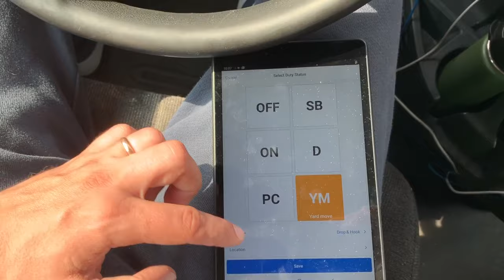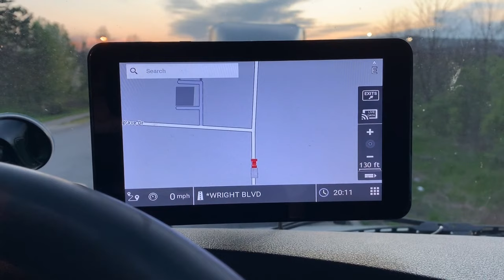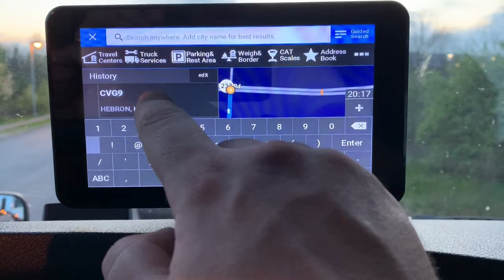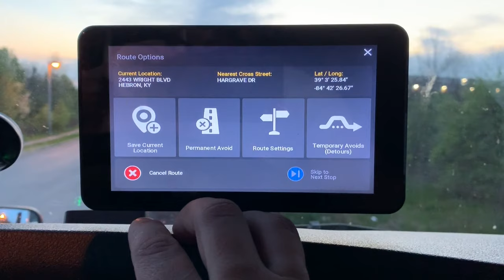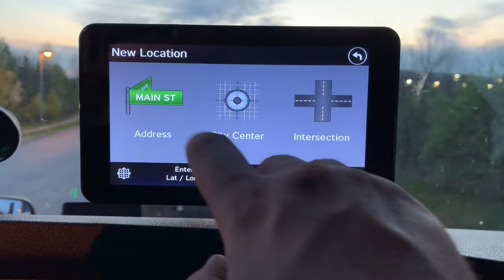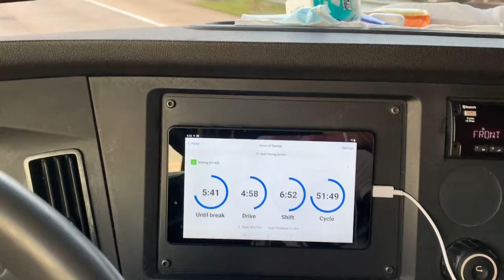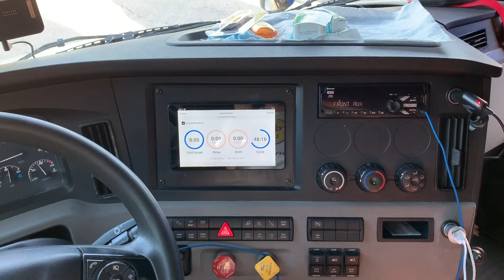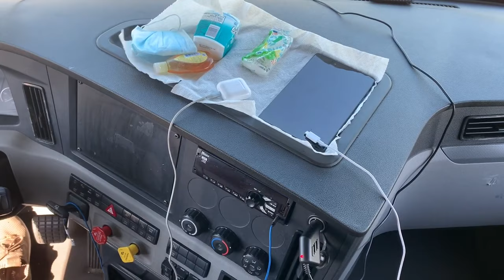Дальнобой на Амазоне во время эпидемии | Выбираем траковый навигатор | ДАЛЬНОБОЙ 2020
Предлагаю Вашему вниманию очередной пятидневный рейс, который Вы проживете со мной, посмотрев это видео!
Навигатор, который я выбрал - Rand McNally TND 740
Музыка для видео моя)
Walson - Faraway